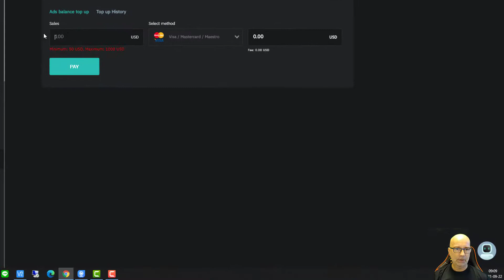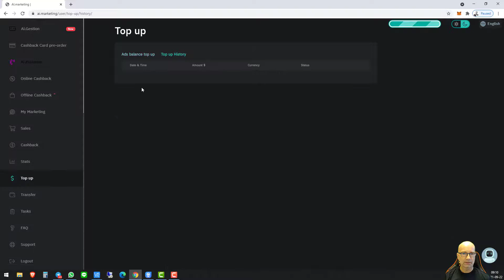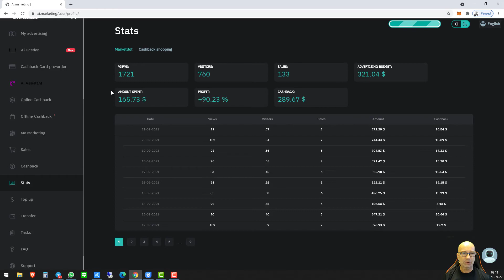LivingOnCrypto | AI Marketing | Fungerar återinvestering nu?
AI Marketing läser av vad som trendar och folk söker efter online. De gör då marknadsföringskampanjer för produkter och tjänster som efterfrågas. Vi kan vara med och betala för dessa marknadsföringskampanjer och få 55% av förtjänsten.

I denna video provar jag om det fungerar att återinvestera sina förtjänster igen efter det tillfälliga stoppet i AI Marketing.

📜 Ansvarsfriskrivning 📜

Jag är ingen finansiell rådivare och innehållet i denna video är endast för information och utbildning. Inget skall ses om råd. Att handla med kryptovalutor innebär risker. Gör din egen undersökning.